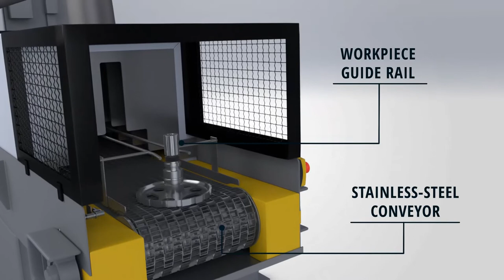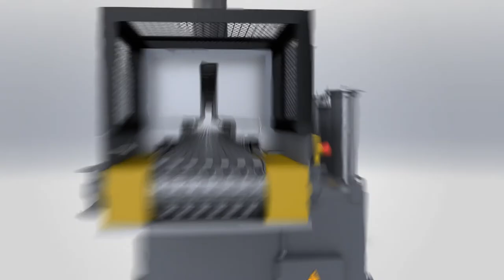TYPHOON®-MB-S | Inline Conveyor Cleaning System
The PROCECO TYPHOON®-MB incorporates rugged construction with state-of-the-art cleaning technology for the most comprehensive aqueous spray belt cleaning system on the market today. What’s more, because the PROCECO TYPHOON®-MB is based on versatile pre-engineered modular platforms, we can deliver your tailor-made system with the fastest lead time in the industry.